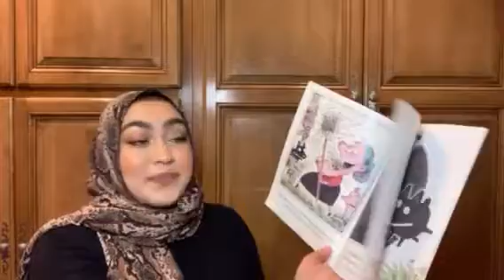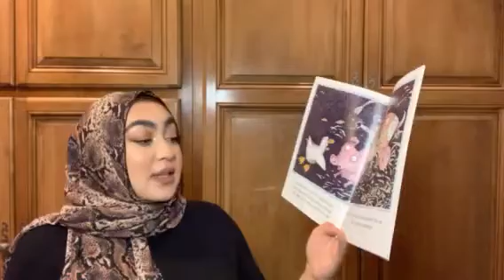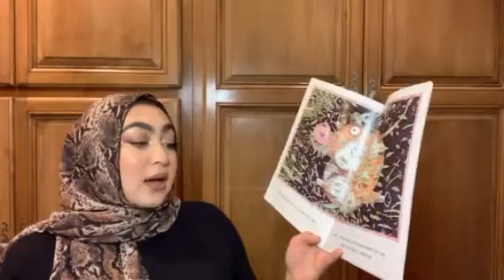There was an Old Lady who Swallowed a Cow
There was an Old Lady Who Swallowed a Cow read by Ms. Fatima